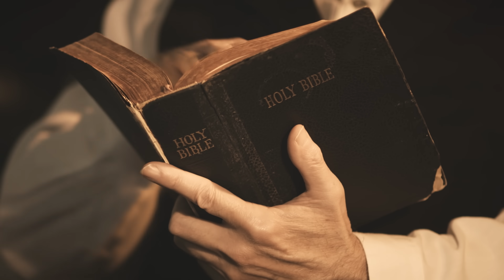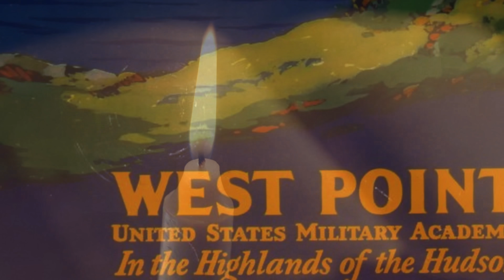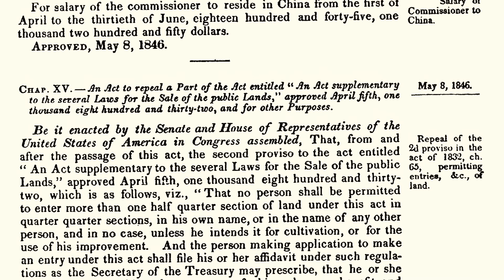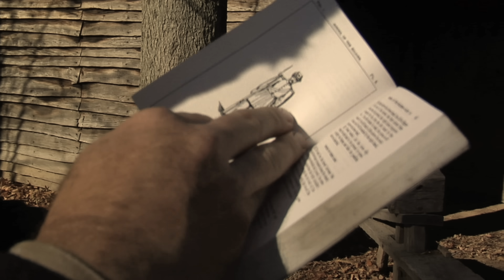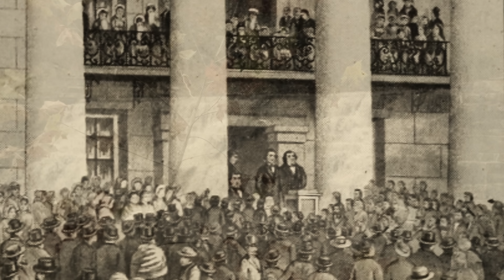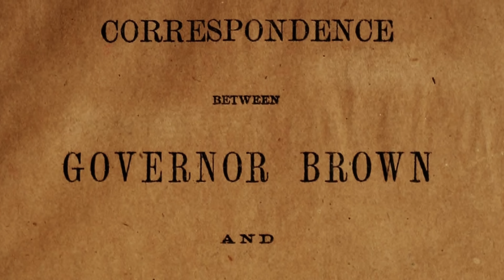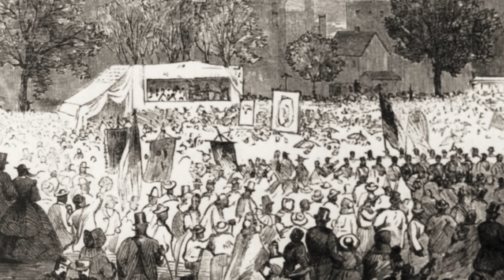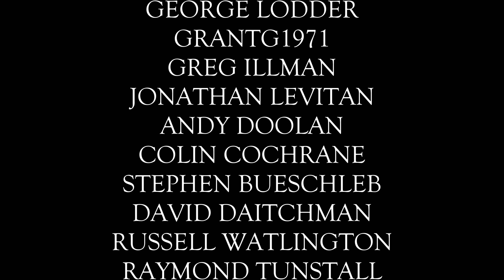Jefferson Davis - The Civil War & The Confederate States of America Documentary